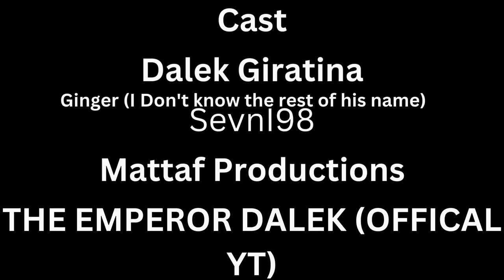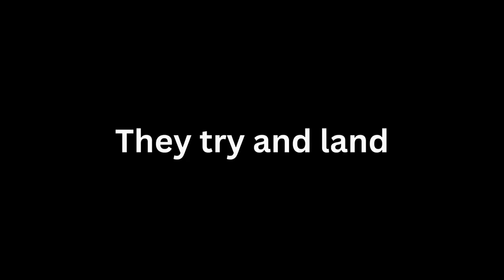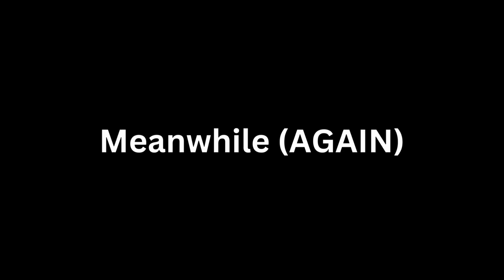Siren Head | Dalek Requiem | S1 Episode 4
Something is terribly wrong why is Siren Head here where did he come from; Can the Daleks survive Siren Head's attacks?

This being my First video of 2023.